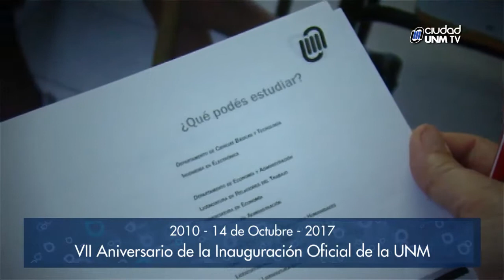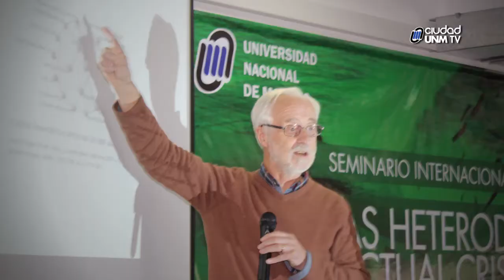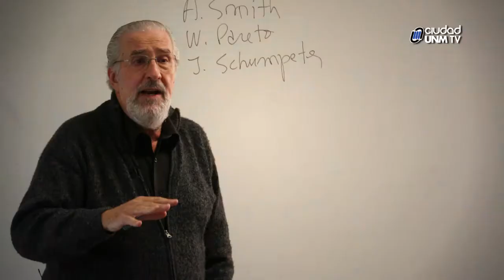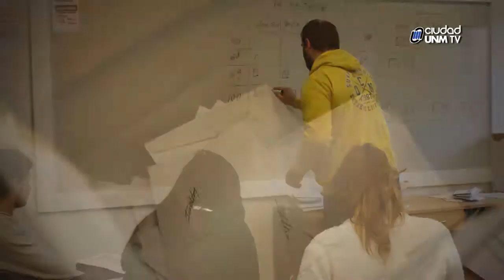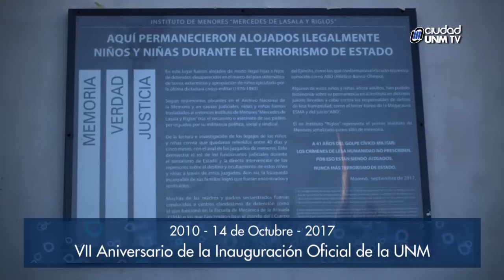UNM 7 AÑOS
VII Aniversario de la Inauguración Oficial de la UNM